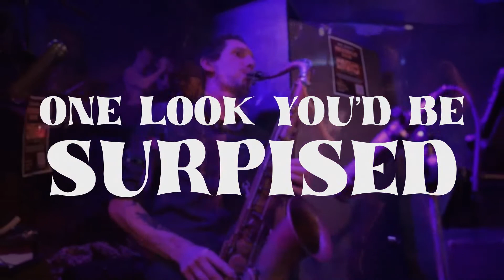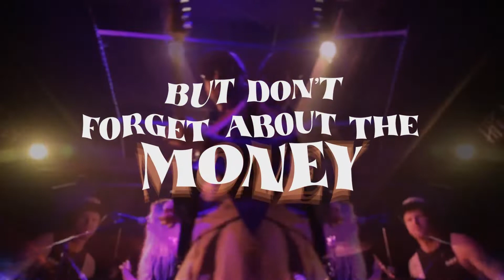Big Tasty - Diamond Eyed (Official Lyric Video)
'Diamond Eyed' is out now! and we are so excited to be sharing this lyric video with all of you!!

Composed by: Joseph T Chase and Michael Ligani Turaganisoqo
Performed by: Manuela Ovalle Herrera, Joseph T Chase, Michael Ligani Turaganisoqo, Lucas West, Hayden Keach, Martin Mcgaw, Jerome Drumm, Niki Te Whaiti and Mitchell Goodfellow.
Sound Engineers: Michell Goodfellow, Scott Seabright and Primal Mastering

About Big Tasty:
Big Tasty are a 9 piece funk party ready to shake your socks off! Led by diminutive powerhouse front woman Manuela Ovalle Herrera and backed by a full horn section, Big Tasty lay down some hard hitting dance music and will make you groove! For the past few years Big Tasty has been a hard working live band, making people dance at every show without fail, and packing every stage with talented musicians and a 3 piece horn section. Winners of Battle of the Bands 2020, Big Tasty are quickly gaining fans after a nationwide tour and performances at Rhythm and Vines, Tauranga Jazz Festival and the Auckland Council Music in the Parks.